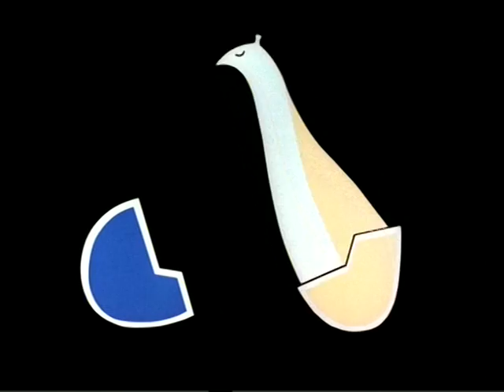The Partridge Family (1970) Restored opening titles.